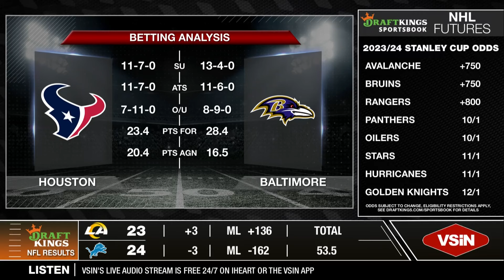NFL Wild Card Preview: Texans vs. Ravens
Join us as we dissect the upcoming clash between the Houston Texans and Baltimore Ravens. With the Ravens as a nine and a half point favorite, we explore the strategic implications of this matchup. Can the Texans disrupt the Ravens' run-heavy offense, and will C.J. Stroud's prowess pose a challenge for Baltimore's defense? We delve into key stats, past encounters, and potential defensive adjustments that could shape the outcome of this divisional playoff clash.